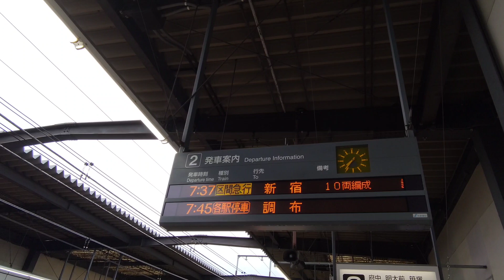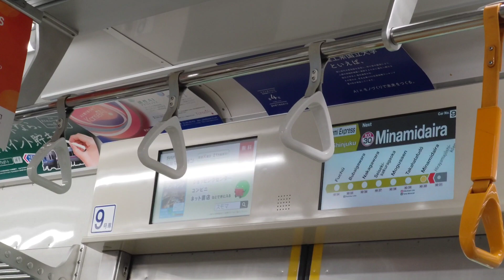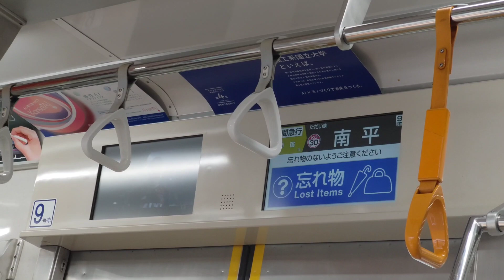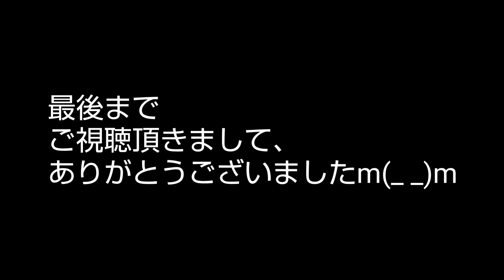2022.09.22 東京の平日朝の様子？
こんにちは。
ホットメッセンジャーけんたろうです。

今回は、東京の平日朝の様子？です。
(動画を撮った時は朝でした。そのため、動画の始まりは “おはようございます” になっています。)